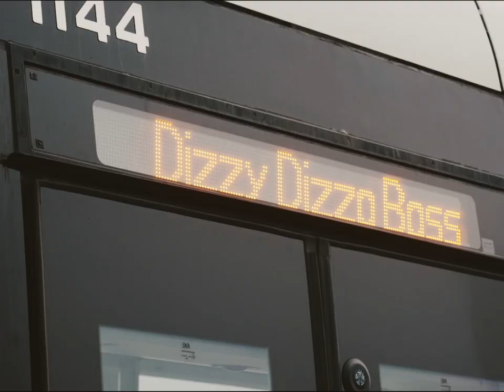聽老婆是對的！老婆最大！- Dizzy Dizzo 蔡詩芸 ［Wifey］MV 幕後花絮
Dizzy Dizzo蔡詩芸最新主打單曲《Wifey》呼應主張女力新崛起，不管自己的身份是老婆、還是媽媽，我們都一樣能夠當自己的Boss，創作靈感來自於國外有很多的女性都能夠替自己發聲，但在亞洲卻是非常少的，透過這首歌曲的創作說出自己的看法，而不是被既有標籤鎖定，女性一樣能夠代表自己成就不同的事業，在內心上女性有更多細膩的地方，尤其是自己當了媽媽之後，有感而發其實有更多的女性也是非常偉大，這次的曲風採以較硬派的風格演繹，代表女力的爆發與精神象徵，《Wifey》更廣義的不只是老婆、更是女性獨有的特質，不管何時何地都能夠擁有成就自己不一樣的力量。當媽媽後變得柔軟、容易感動，以前是害羞隱藏，現在比較大膽、更勇敢做自己，因為要給女兒、粉絲好榜樣。Dizzy Dizzo蔡詩芸最新專輯『SKY』正式全面數位上架，共計收錄八首歌曲：《Wifey》、《What a life Ft. ØZI》、《MAMA》、《NO REGRETS》、《Trash Talk Ft. E.So》、《Tides Ft. OSN》、《完美不完美》、《天大地大》。

製作人Producer | Flightsch
曲 Composer | Flightsch
詞 Lyricist | Luke Tsui, Kevin Lester, Dizzy Dizzo 蔡詩芸

錄音工程師 Recording engineer｜Link Shan
錄音室 Recording studio | Phatt Choy Studios
Mixing by Flightsch
Mastered by Chris Athens (Austin Texas)

藝人經紀公司 Artist Management Company｜Empire Entertainment Co.Ltd
執行長 Chief Executive Officer｜Ryan Yeh
藝人經紀 Artist Management｜Ryan Yeh
執行經紀 Management Assistant｜Benny Yang & David蕭 & 高杰毅
執行統籌 Artist Assistant｜Benny Yang

服裝設計｜Nicole + Felicia
服裝設計｜JUST IN XX 周裕穎
造型總監｜Serena Chung
彩妝總監｜Shin Tsai
彩妝助理｜Miki Chu
髮型總監｜Shang Jie
舞者彩妝｜Chuan Shih
彩妝助理｜Wuyu
舞者髮型｜Zing
平面攝影｜Kevin im
舞蹈總監｜金針 JIN.Kuo
演出舞者｜金針 JIN.Kuo & Jocelyn Chang & Katilyn Tan & Angela & Mai & AiMi & HSUAN & Silvia Kuo

©️ 2021 Phatt Choy Productions Limited